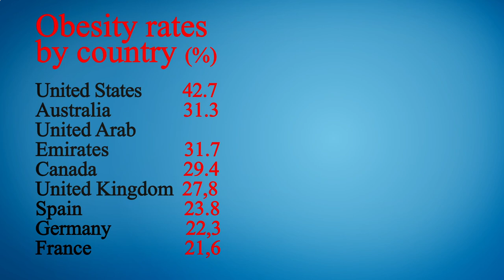Nearest Restaurant From Me Chicago 60606 IL, Cook County, Illinois, United States